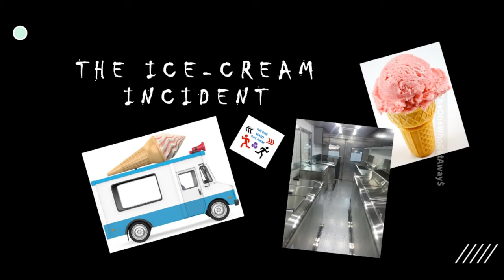The Ice-Cream Incident - The Troll Face (Trollge)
The Ice-Cream Incident - The Troll Face